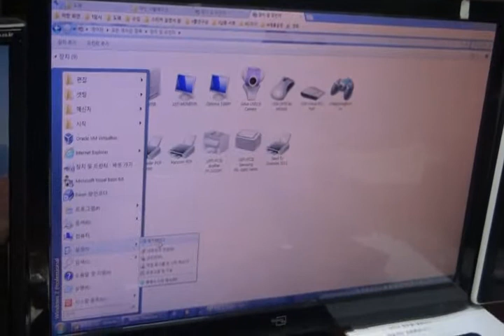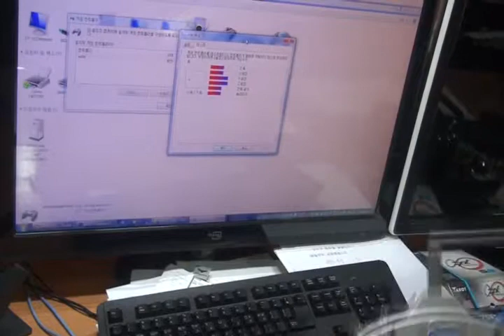ESKY 무선 시뮬레이션 모듈 바인딩 방법